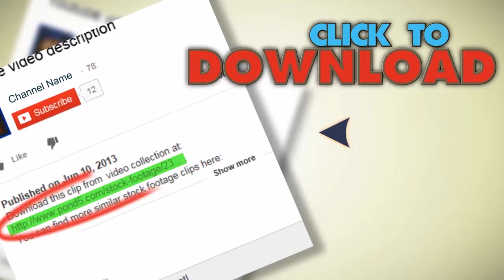Cornfield Sweet Corn Aerial. Stock Footage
You have watched Cornfield Sweet Corn Aerial. Stock Footage"